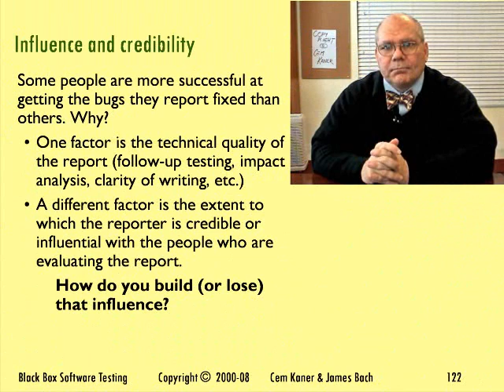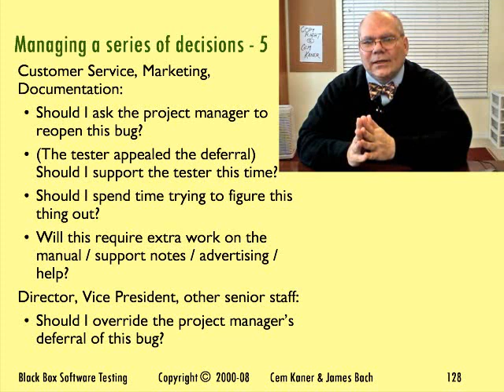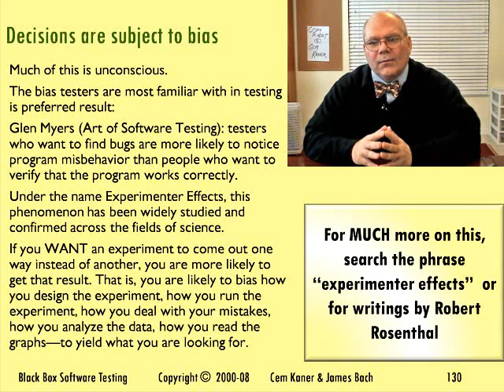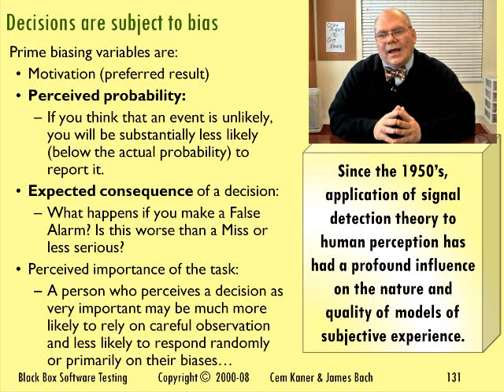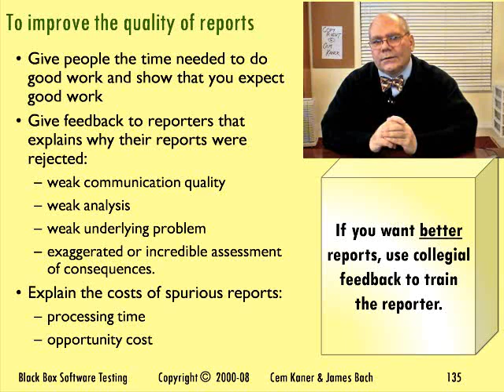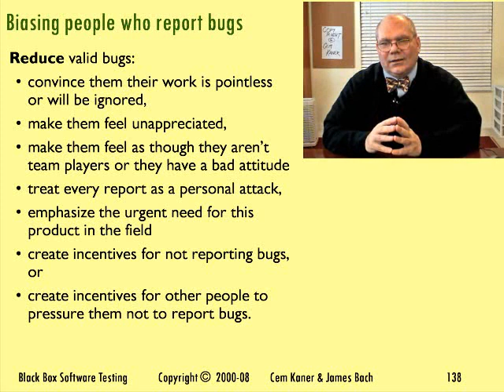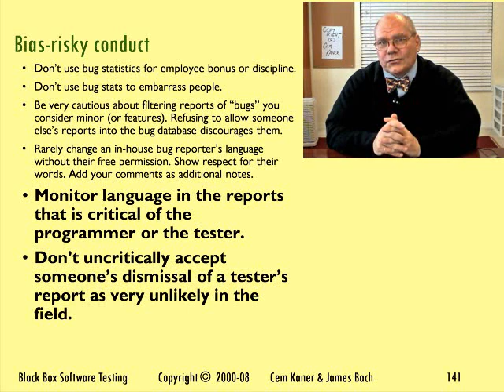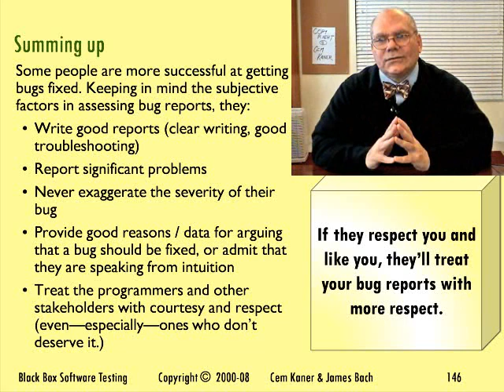BBST Bug Advocacy Lecture 5: Credibility and Influence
In addition to the quality of bug reports, a tester's actions can influence how much credibility and influence they have on a project. This lecture draws on research on bias and signal detection theory to explore some of the things that enhance or diminish a tester's credibility.